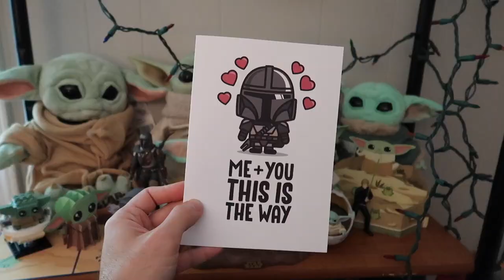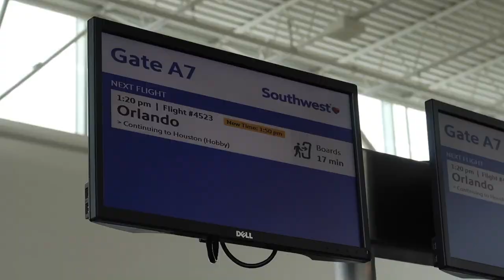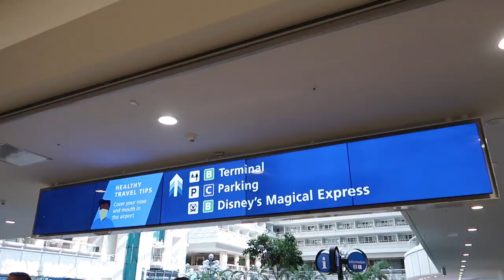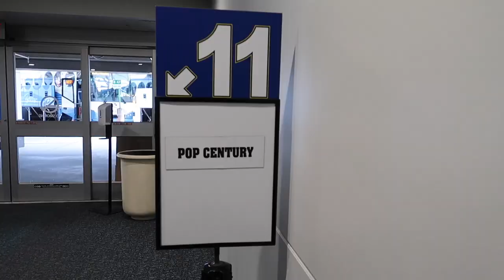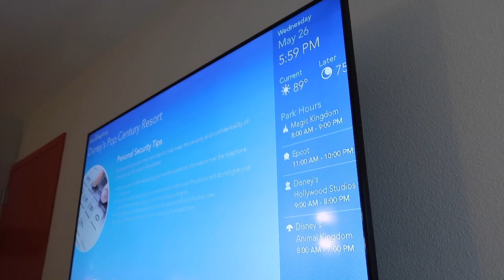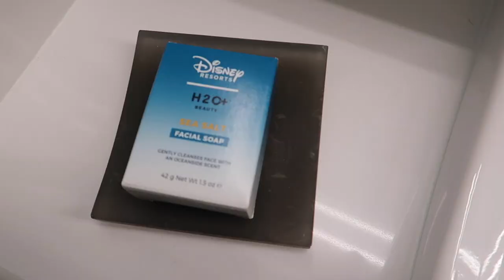Our Flight to Orlando | Disney's Magical Express to Pop Century Resort / Room Tour (2021)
In this vlog, we share our flight to Orlando, Florida, where we jump on Disney's Magical Express and arrive at Pop Century Resort, to begin our Walt Disney World adventure. We also give you a tour of our room. This is part 1 of 8 in our 2021 Walt Disney World video series, documented on May 26th (our wedding anniversary). Here’s part 2

*Watch this video in 1080p for best quality*

Hello there! We’re Mike & Maria, a couple of 1980s kids geeking out over Star Wars, Indiana Jones, Disney, and more! Welcome to our married life, where we often vlog at theme parks, pop culture conventions, cruises, and more (when able)! Our home base is Long Island, New York (born & raised), but our hearts are in Disney & Universal theme parks.